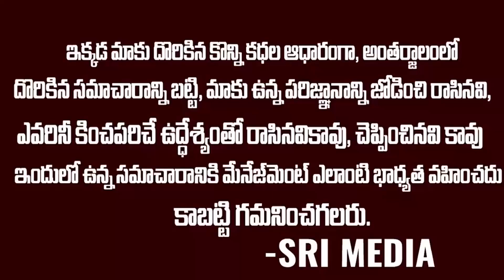23 నెంబర్ పేరు వింటేనే గజగజ వణికిపోతున్న చంద్రబాబు | Scary Number For Chandrababu | Ys Jagan | SMN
WATCH : 23 నెంబర్ పేరు వింటేనే గజగజ వణికిపోతున్న చంద్రబాబు | Scary Number For Chandrababu | Ys Jagan | SMN